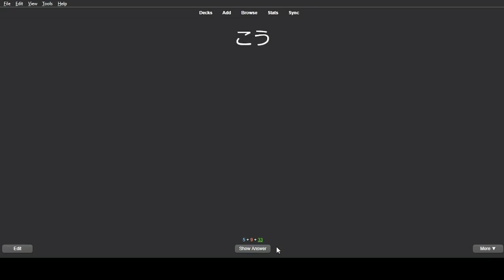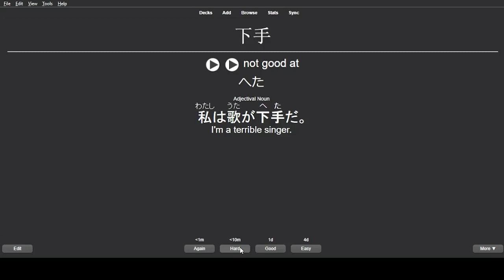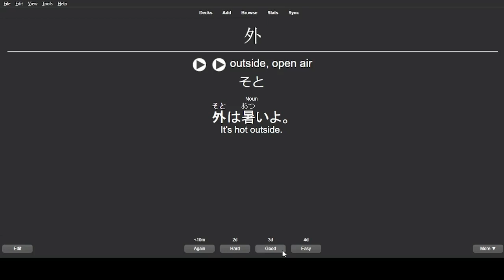Japanese Learning - Day 49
This week is exam week so i cant really stay 4 hours studying japanese